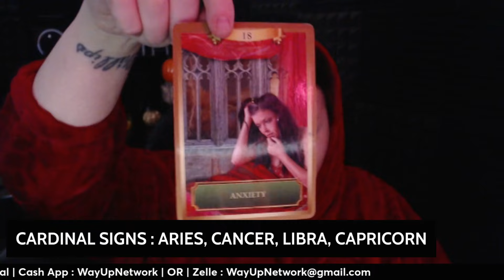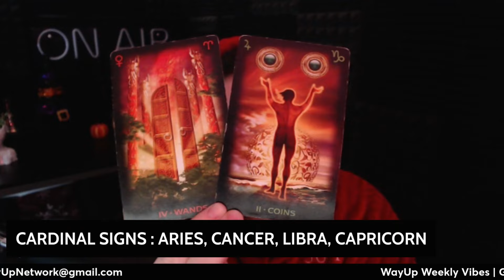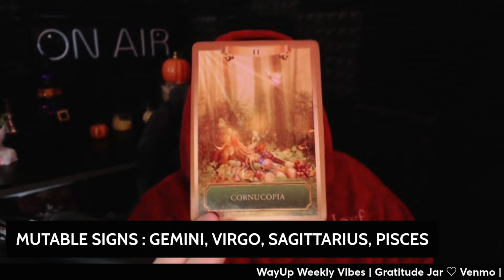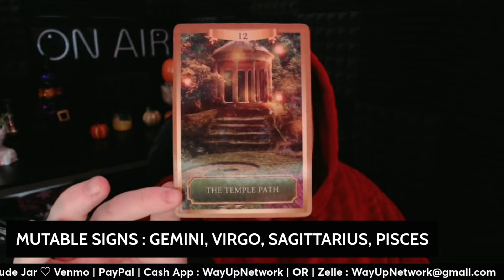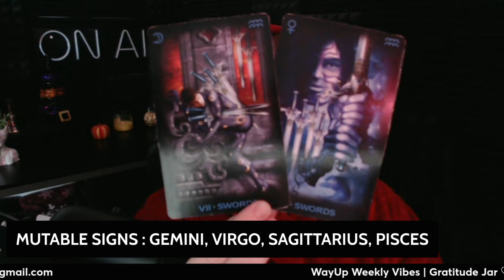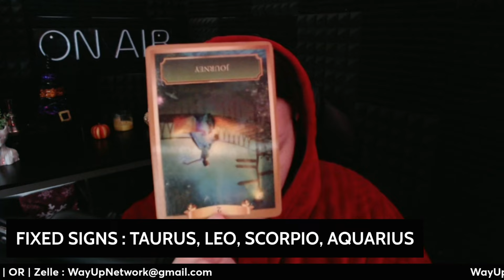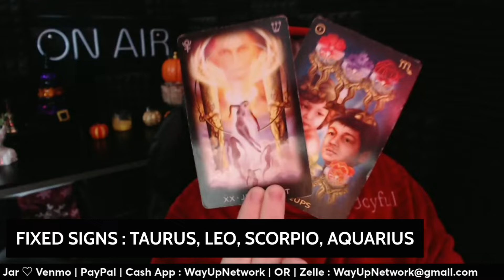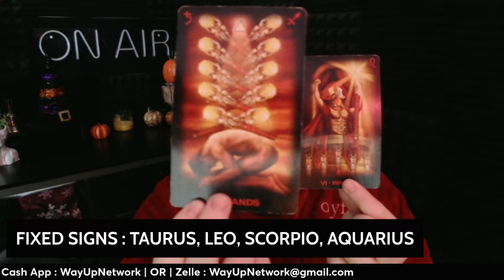IT’S ALL A DISTANT MEMORY | JUPITER RX IN GEMINI +PLUTO DIRECT IN CAPRICORN +MERCURY ENTERS SCORPIO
PERSONAL CHANNEL |  @kickinitwithashkash

With All My Love & Gratitude,
xo Ash | @WayUpNetwork

What's The Vibe 0:00
Cardinal Signs 25:52
Mutable Signs 44:44
Fixed Signs 1:10:10